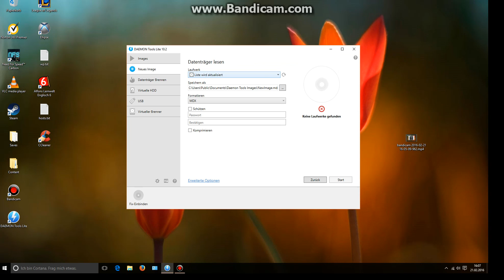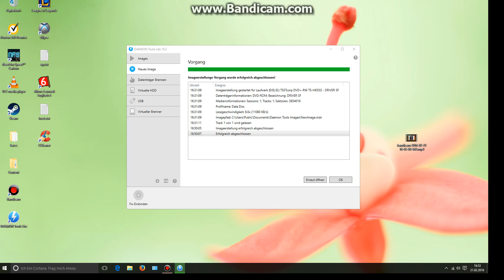Zocken Ohne cd